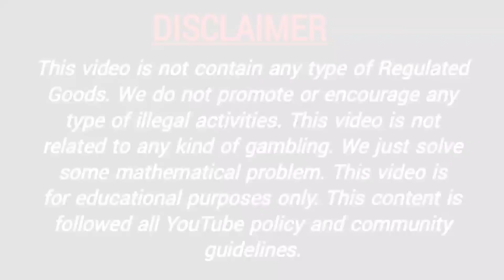3 February 2022 madhur day fix otc open satta matka, madhur day jodi matka madhur d matka